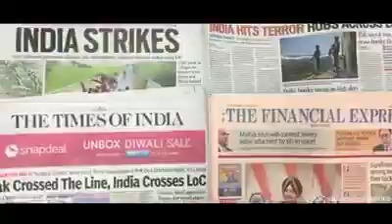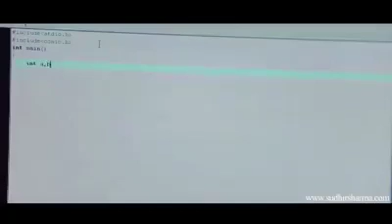কংগ্রেস ৭০ সালে কি কি করছেন তা আপনি দেখুন